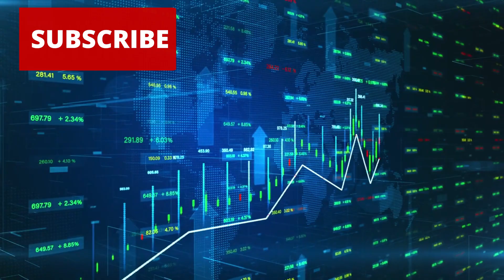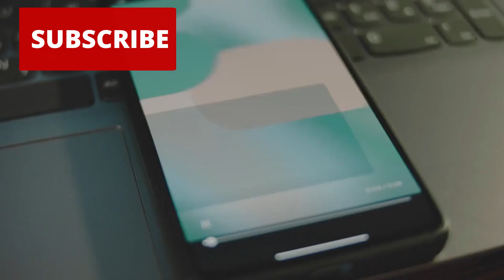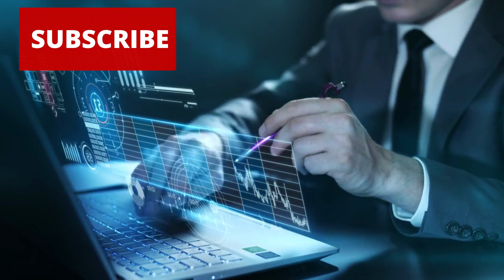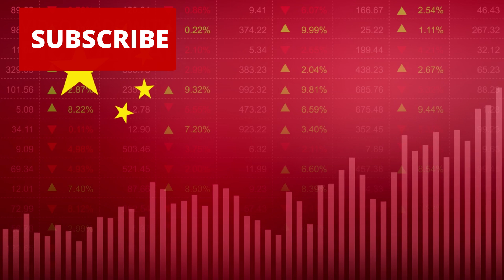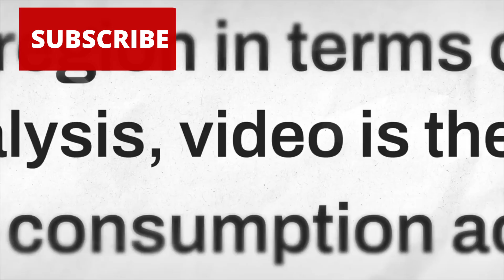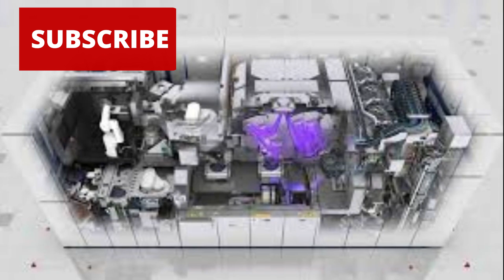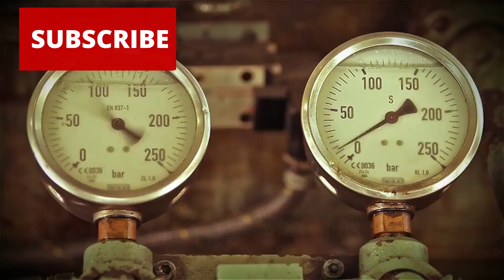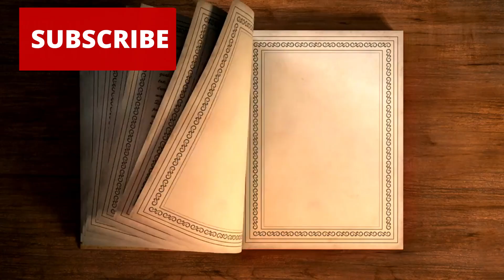China Cuts Off ASML and TSMC: Leaked Plans Deal Major Blow to U.S. Chip Dominance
On April 12, 2025, China delivered a seismic blow to the global semiconductor industry—cutting all ties with ASML and TSMC, ending decades of dependence on Western chipmaking technology. What seemed unthinkable just five years ago has now become irreversible reality: China is building its own semiconductor ecosystem—fast, aggressive, and geopolitically strategic.

In this video, we break down:

Why Beijing canceled ASML and TSMC contracts

How SMIC scaled domestic 7nm production

The rise of Huawei’s Ascend 910C AI chip as a real Nvidia competitor

A potential EUV breakthrough using LDP (Laser Discharge Plasma) tech

Why this marks the end of Western semiconductor dominance

From Huawei’s Mate 70 Pro to SMIC’s 3nm prototype wafers, and a leaked blueprint of a revolutionary EUV light source, we examine how China may have just rewritten the rules of the chip war—not by catching up, but by redefining the game.

📌 Chapters:
00:00 – Intro: China’s Decisive April 12th Shift
02:13 – Why ASML & TSMC Contracts Were Terminated
05:40 – SMIC’s Rise: DUV, SAQP & 7nm Without EUV
08:12 – Ascend 910C vs Nvidia H100: Real Competition?
11:10 – The $47B Chip Fund & Semiconductor Self-Reliance
13:20 – Leaked LDP Blueprint: China’s EUV Disruption
17:05 – Global Repercussions: ASML, TSMC, and U.S. Strategy
19:48 – The Big Question: Who Controls the Light?

[Huawei's Chip Comeback Explained]

[Why the US Can't Stop China's Semiconductor Surge]

[Inside TSMC’s Arizona Struggles]

Is China just catching up, or are they building something the West can’t match?